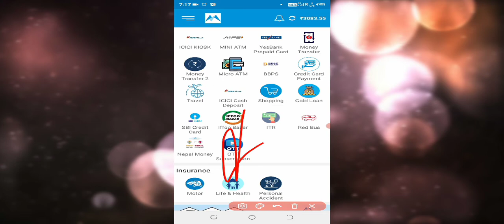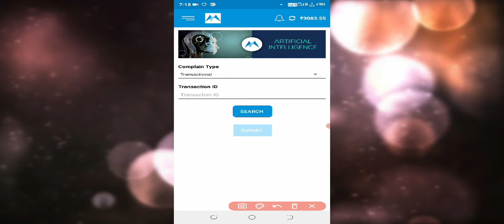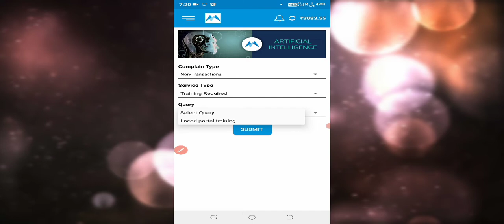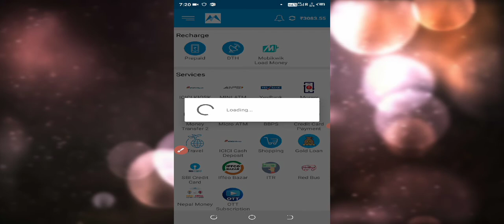Mobisafar Me Complaint Kaise Kare । Mobisafar में शिकायत कैसे करें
शिकायत आप यहां से कर सकते है या इस नंबर पर कॉल कर सकते है 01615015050